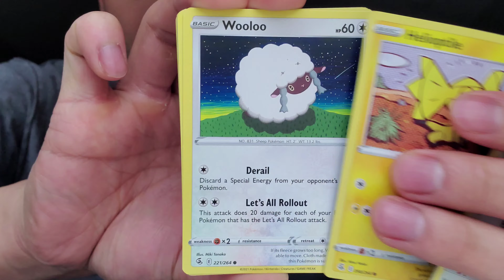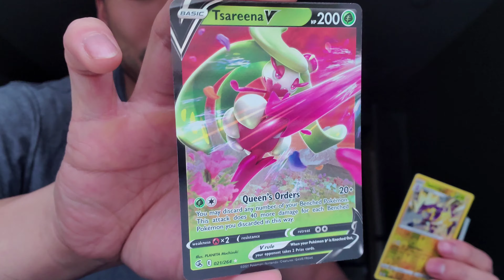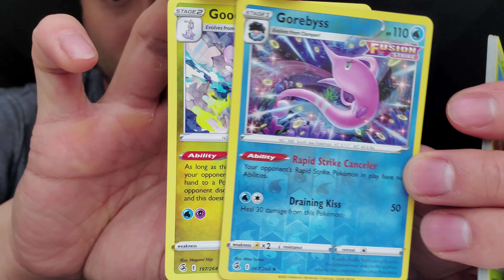Pokemon | Fusion Strike Booster Pack Opening #53 54 & 55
That promo though?